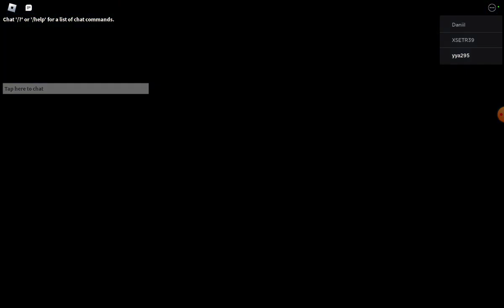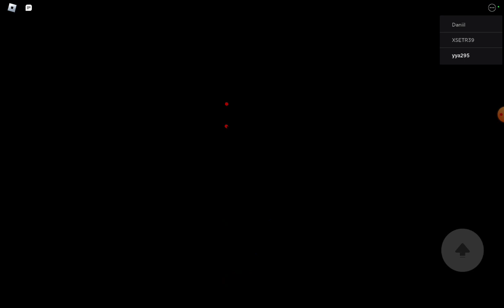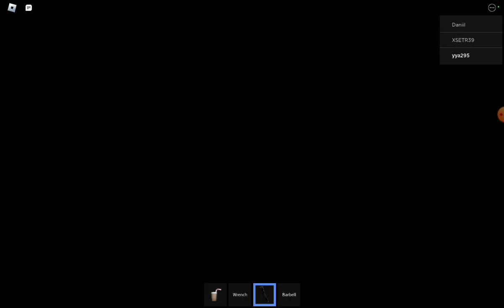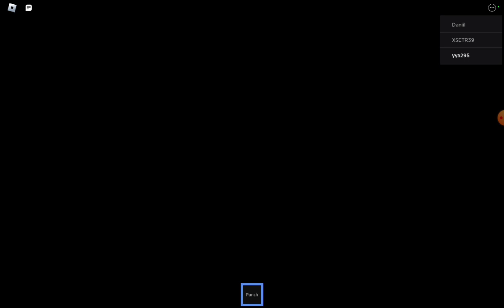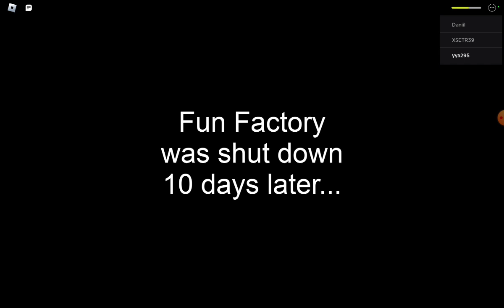us are toys / chapter1/hard mob/w/game/ how to beat/us are toys/ and i have 4